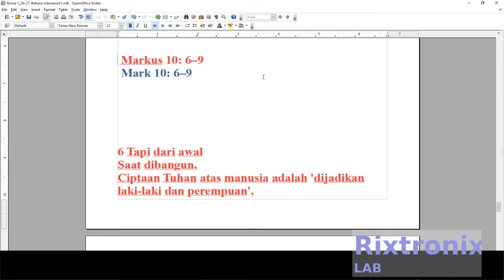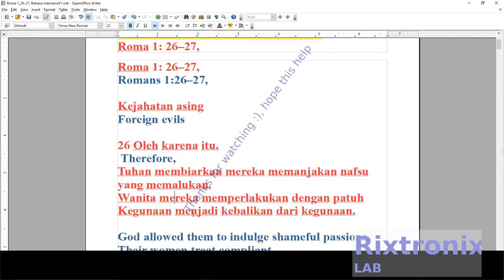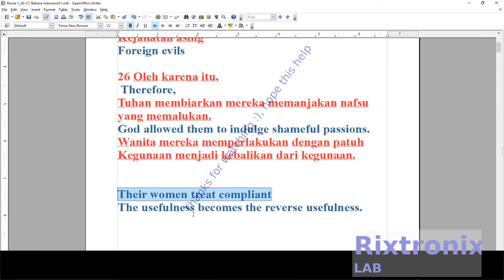Translating Roma 1 26 27 Bhs Indonesia Open Writer Ep5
26 Oleh karena itu,
Tuhan membiarkan mereka memanjakan nafsu yang memalukan.
Wanita mereka memperlakukan dengan patuh
Kegunaan menjadi kebalikan dari kegunaan.

50PCS 3 ply Disposable face Shield Filter Protection Breathable dust Proof (Black)

3.2V 64Ah pre-welded cell pack 1Pc

4x4 Keypad Button 1Pc

7812 Regulator Chip 12V TO-220

7805 5V Voltage Regulator 10 Pieces

3D Printer LCD Module 20x4 1Pc

3D Printer Melzi 2.0 1284P Mainboard PR Usa 1Pcs

1N5822 Diode 10pcs 3A 40V Fast Recovery Schottky diode

2.4" TFT LCD Module For Arduino,AVR,STM32 ILI9325

3D Printed Look Keo Cleat Thicker Hook Areas 1pair, I've tested for more than 1 year ride